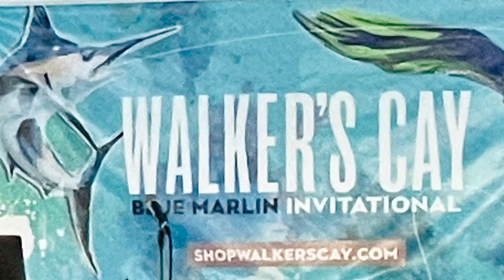Walker’s Cay 2021